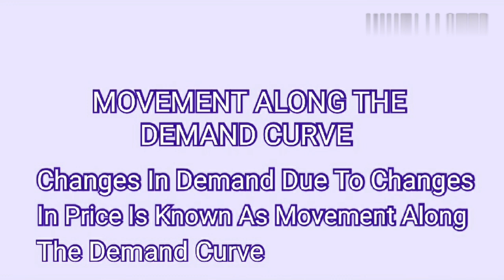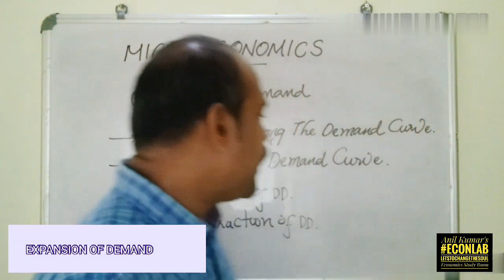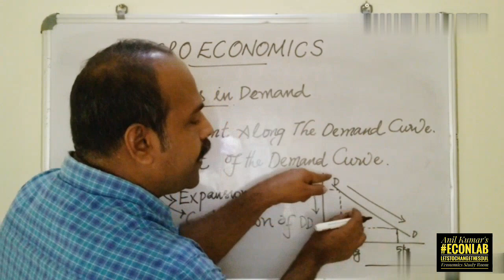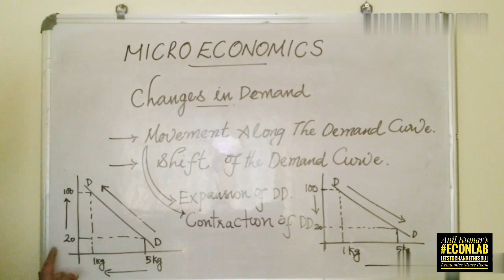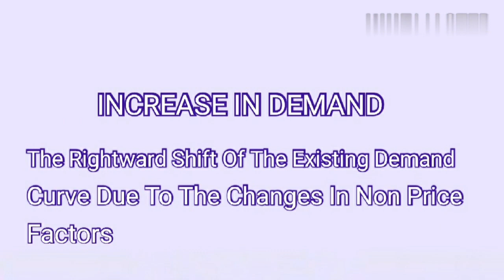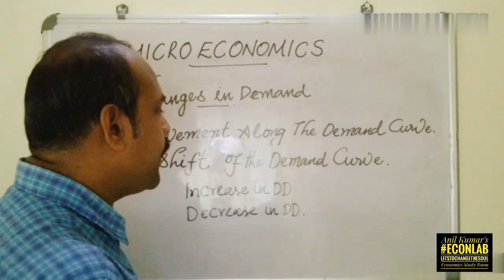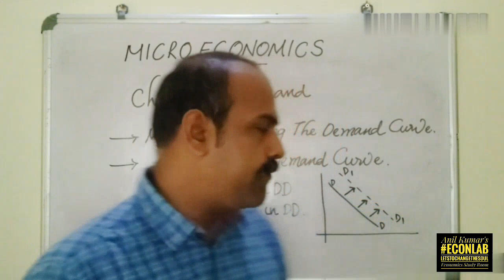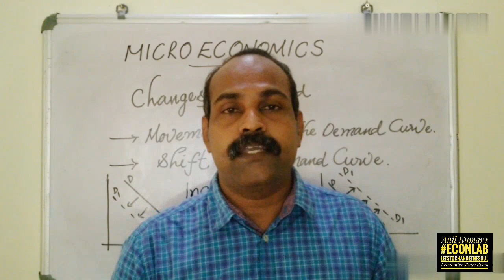PLUS TWO ECONOMICS (MAL) MICRO ECONOMICS CHAPTER 2 Part 10 CHANGES IN DEMAND ECONLAB Anil kumar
In This Video Included, Changes In Demand, Movement Along The Demand Curve, Shift Of The Demand, Types Of Movement Along The Demand Curve, Types Of Shift Of The Demand, Extension Of Demand, Contraction Of Demand, Increase In Demand, Decrease In Demand,

ഏറ്റവും ബഹുമാനപ്പെട്ട Viewers, വളരെ നന്ദി നിങ്ങൾ തരുന്ന കട്ട സപ്പോർട്ടിന്. ഇനിയും സപ്പോർട്ട് നൽകി സഹായിക്കണം. 🙏

എല്ലാവരും VIDEOS മുഴുവനായും തീരുന്നത് വരെ കാണണമെന്ന് അപേക്ഷിക്കുന്നു. തുടർന്നും എല്ലാവരുടെയും സപ്പോർട്ടും സഹകരണവും പ്രതീക്ഷിക്കുന്നു, ആഗ്രഹിക്കുന്നു. എല്ലാവർക്കും ഒരിക്കൽ കൂടി നന്ദി രേഖപ്പെടുത്തുന്നു 🙏,